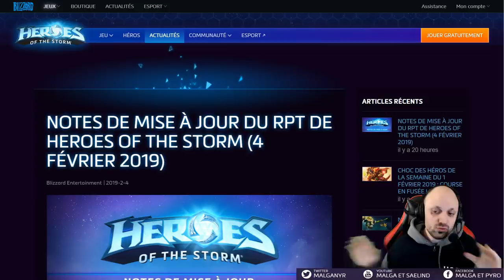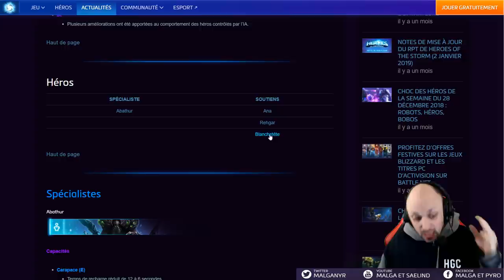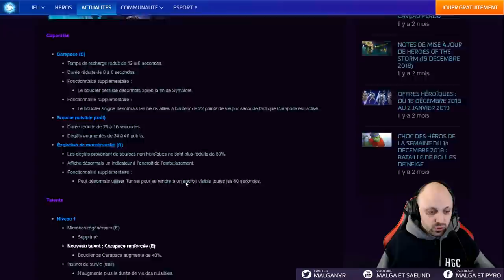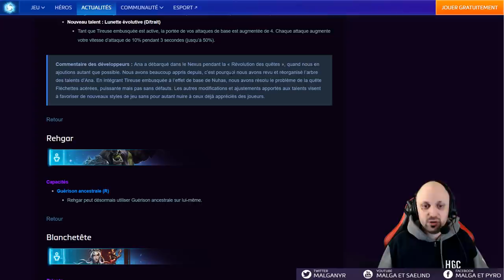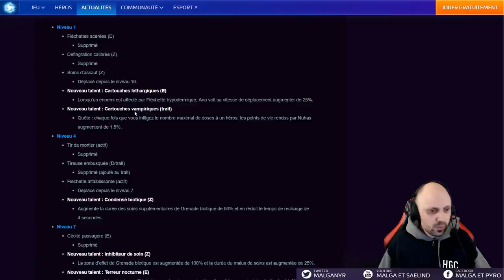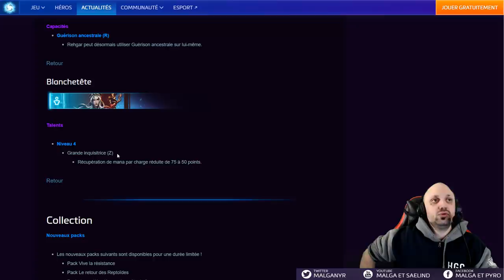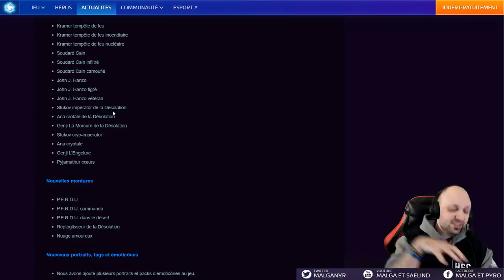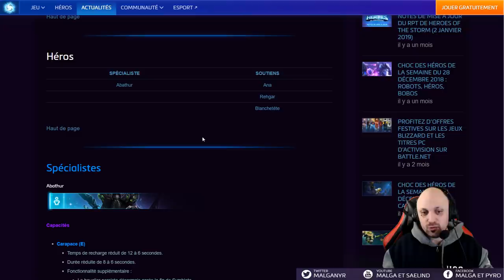[HotS] Patch PTR 2.43.0 (Abathur, Ana, Rehgar, Whitemane)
Petite pré-analyse du patch PTR avec rework Ana / Abathur